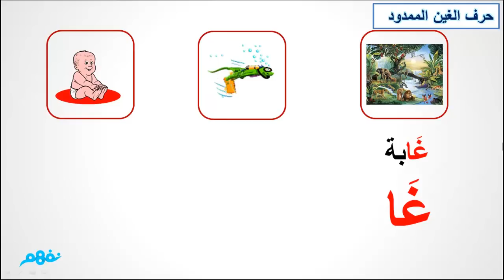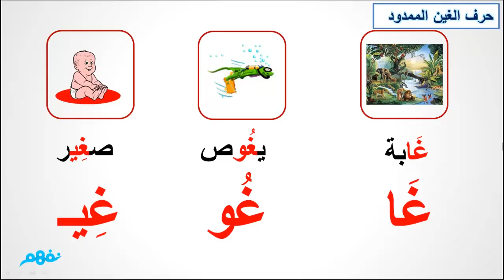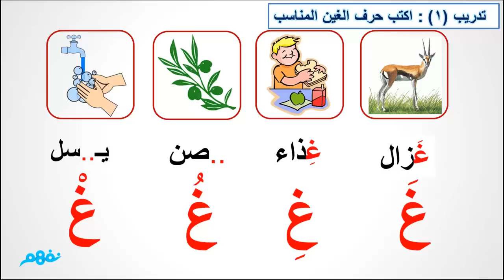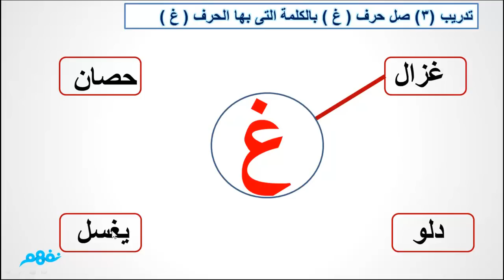حرف الغين - الصف الأول الابتدائي - اللغة العربية - موقع نفهم - موقع نفهم